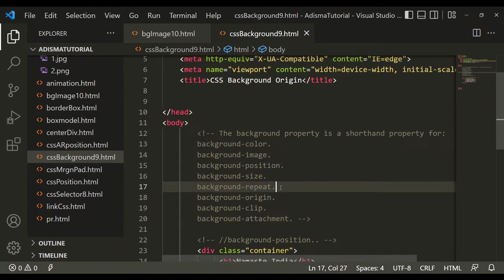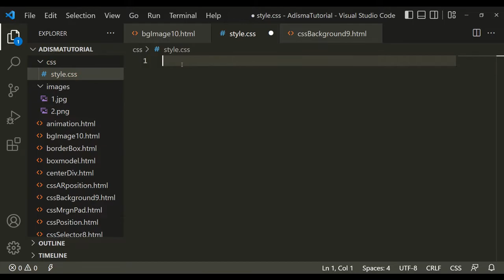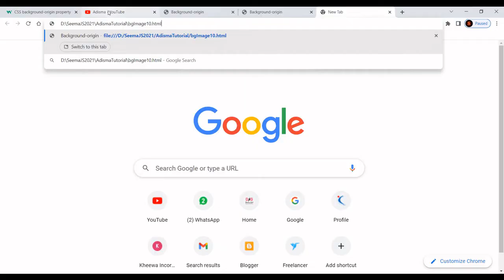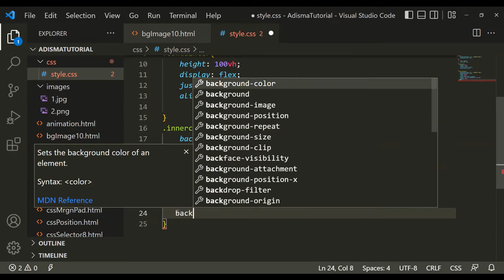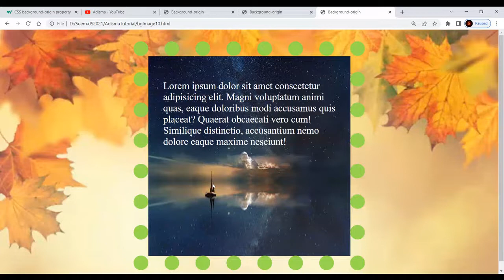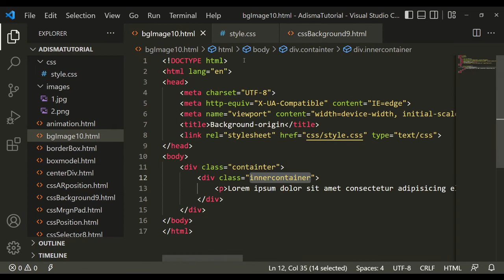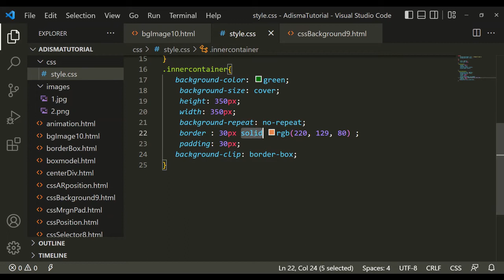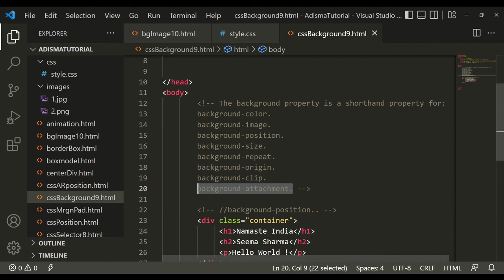css background-origin, clip property || 11th Video on CSS || Adisma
background origin
background-clip